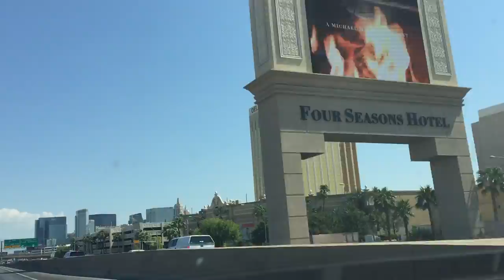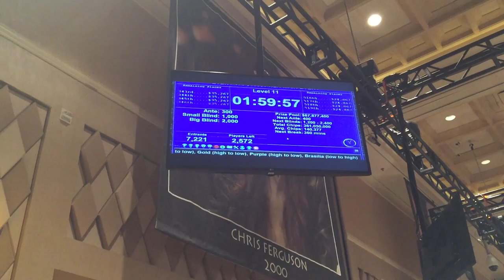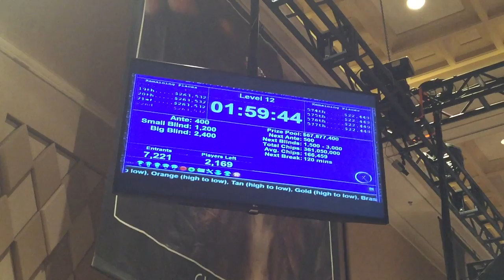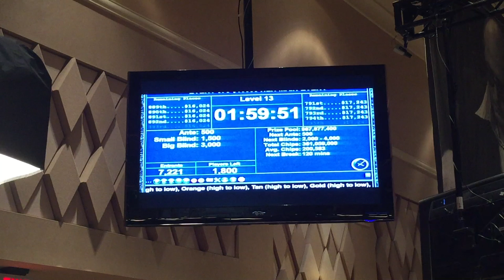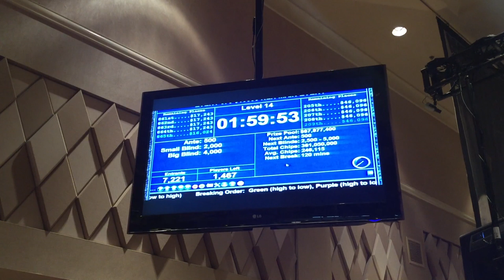Unbelievable Day 3 of WSOP Main Event!!! Poker Vlog Ep 32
Buckle your seatbelt. This is a wild ride through Day 3 of the $10,000 WSOP Main Event. You won't want to miss it.

Tournament Training:
Upswing (best by far):

Mailing Address:
Brad Owen
2505 Anthem Village Drive